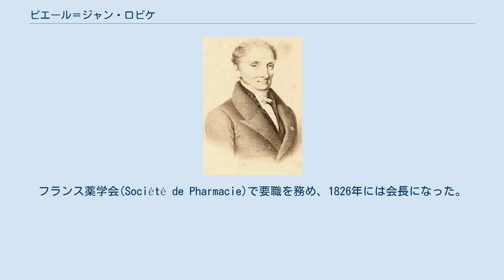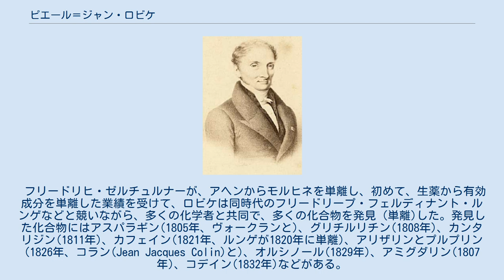ピエール＝ジャン・ロビケ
ピエール＝ジャン・ロビケ ピエール＝ジャン・ロビケ（Pierre-Jean Robiquet、1780年1月13日 - 1840年4月29日）はフランスの化学者である。
アスパラギン（最初に同定されたアミノ酸）の単離、同定や、コデイン（メチルモルヒネ)の単離、合成染料の開発の基になったアリザリンの発見などで知られる。 ブルターニュ地方のレンヌに生まれた。父親は書店を営んでいた。はじめ、建築家をめざした。フランス革命で両親が一時、ジロンド派として拘束された後、ロリアンの薬学校へ進んだ。1796年から1799年の間、パリで化学、薬学をアントワーヌ・フルクロワ(Antoine-François Fourcroy)、ルイ＝ニコラ・ヴォークラン(Louis-Nicolas Vauquelin)に学んだ。フランス陸軍に召集され、イタリアなどで戦った。フランスに戻った後、レンヌの軍病院、パリの軍病院で働いた後、1804年からヴォークランの実験室で働いた。アスパラギンの結晶を得たのはこの時期である。1808年にいとこと結婚し、自らの実験室を開いた。1811年に、パリの薬学高等学院（École Supérieure de Pharmacie）の助教授となり、1814年に教授となった。
多くの生薬から有効成分の単離に成功したピエール＝ジョセフ・ペルティエはロビケの助手で、ロピケがパリの薬学高等学院の教授職を辞した後、1825年にその職を継いだ。
ロピケは1824年にEcole de Pharmacie(現在のパリ大学薬学部）の役員となった。
1826年に薬品製造者協会（Société de Prévoyance des Pharmaciens）を設立し、初代会長となった。
フランス薬学会(Société de Pharmacie)で要職を務め、1826年には会長になった。
 フリードリヒ・ゼルチュルナーが、アヘンからモルヒネを単離し、初めて、生薬から有効成分を単離した業績を受けて、ロビケは同時代のフリードリープ・フェルディナント・ルンゲなどと競いながら、多くの化学者と共同で、多くの化合物を発見（単離)した。発見した化合物にはアスパラギン(1805年、ヴォークランと)、グリチルリチン(1808年)、カンタリジン(1811年)、カフェイン(1821年、ルンゲが1820年に単離)、アリザリンとプルプリン(1826年、コラン(Jean Jacques Colin)と)、オルシノール(1829年)、アミグダリン(1807年)、コデイン(1832年)などがある。